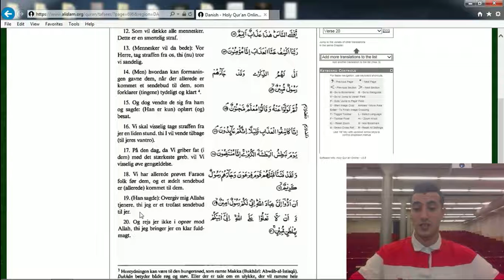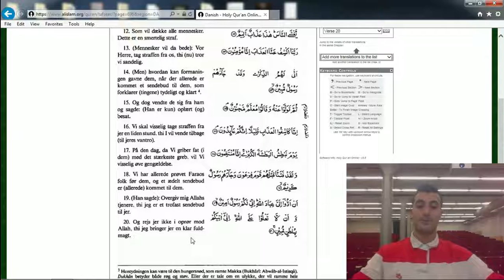02 Koranen Oversat på Dansk - Røgen Vers 11-20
Oplæsning af Røgen kapitel vers 11-20